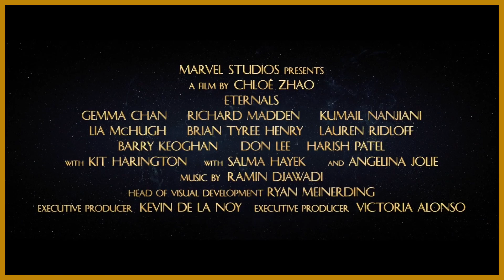"Introducing The Eternals" - A Spotlight special feature from ETERNALS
"Introducing The Eternals", a Popcorn Previews Spotlight special feature from ETERNALS, the Marvel superhero film which tells the story of The Eternals, a race of immortal beings who lived on Earth and shaped its history and civilizations.  It stars Gemma Chan, Richard Madden, Kumail Nanjiani, Salma Hayek and Angelina Jolie.  It was directed by Chloe Zhao and produced by Kevin Feige, and distributed by Walt Disney Studios.